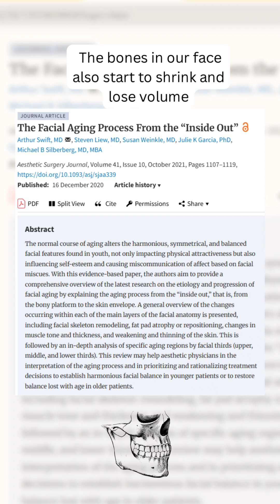The Aging Process on Leonardo DiCaprio’s Face: Real vs. Artificial Aging Comparison 👴🏼💉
How does aging affect Leonardo DiCaprio’s face? 🤔
In this video, we’ll compare his real aging process with an artificially aged version of his face, based on scientific analysis and relevant studies. 💉
Explore the fascinating transformations and learn what happens to our faces over time!
See how DiCaprio’s appearance changes as we dive into the science of aging. 📚✨

💬 What do you think about aging and facial transformations?
👇 Watch till the end for a detailed comparison!